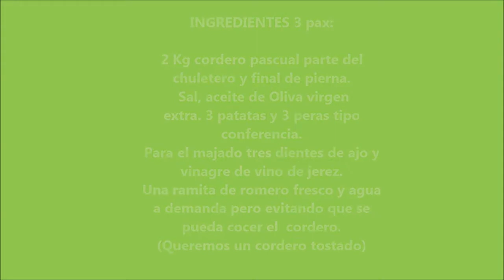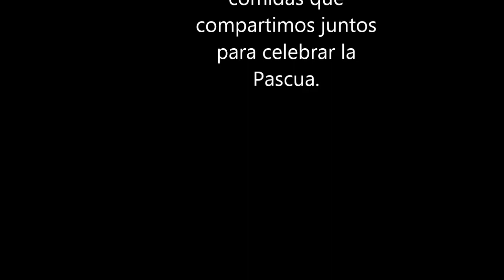Receta Cordero Pascual Horno By MRB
Video con la receta paso a paso de uno de los platos festivos más tradicionales en la cocina española el Cordero al horno.